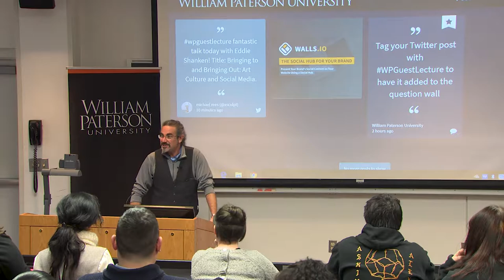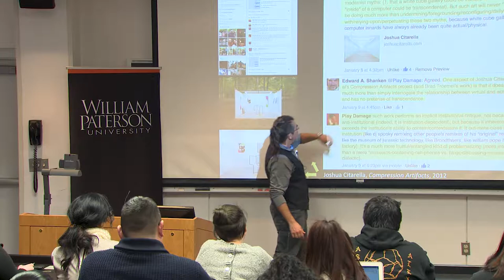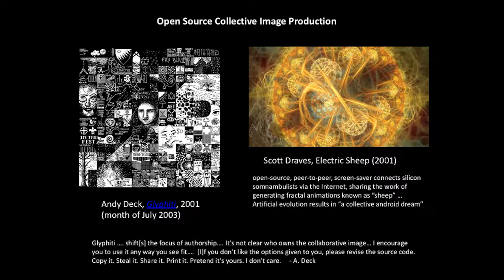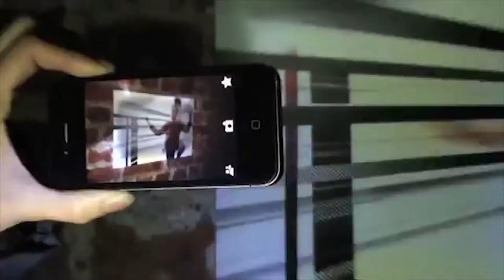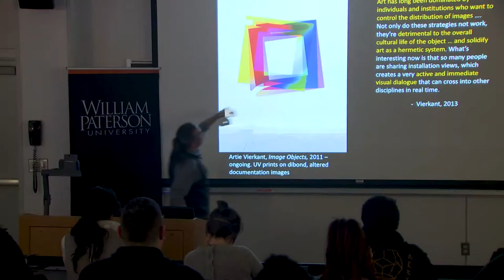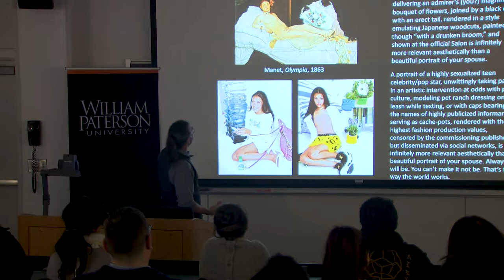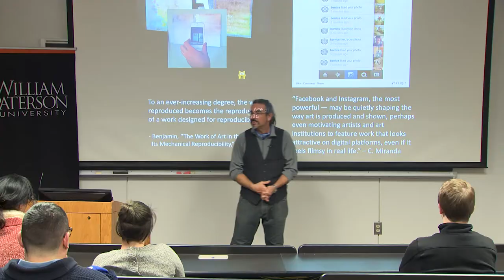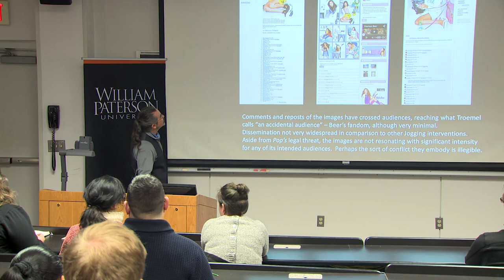Visiting Artist Lecture Series featuring Art Historian & Professor Edward Shanken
Edward Shanken is an American art historian and an associate professor in the Digital Arts and New Media (DANM) MFA program at UC Santa Cruz. Here he presents his talk "Bringing to and Bringing Out Art, Culture and Social Media" as part of William Paterson University's continuing Visiting Artist Lecture series.

Mr. Shanken writes and teaches about the entwinement of art, science, and technology with a focus on interdisciplinary practices involving new media. His recent scholarship addresses art-science collaboration, surveillance culture, sound art and ecology, systems theory, and bridging the gap between new media and contemporary art. Shanken is the author of "Art and Electronic Media" (Phaidon Press, 2009).

Recorded November 29, 2018, at William Paterson University.